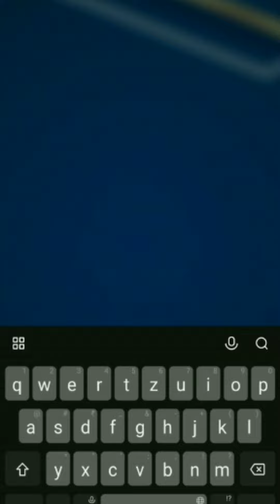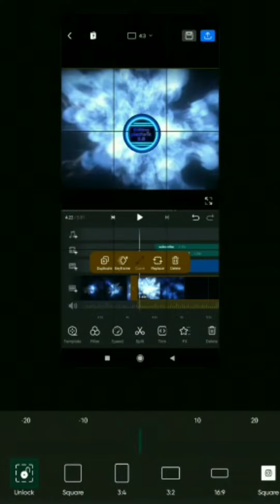how to make thumbnail || manoj dey jaisa thumbnail kaise banaye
hii guise
I am vivek bro
i am video editor
अगर आप सभी को video editing सीखना है तो मेरी video मे comment करो |
मै आपको हर तरह की video editing लादऊँगा
आप सभी मेरे chennel को sapport करे और

youtube search:-
how to make thumbnail like manoj deyhow to make a thumbnail for youtube videos
how to make thumbnails that get views
how to make custom thumbnails for free